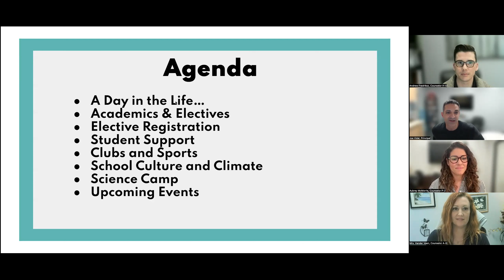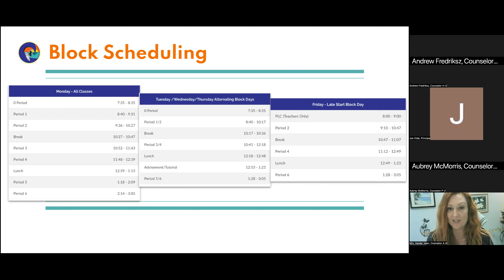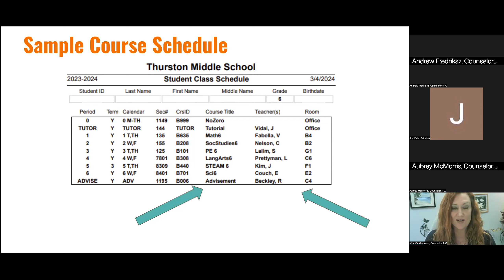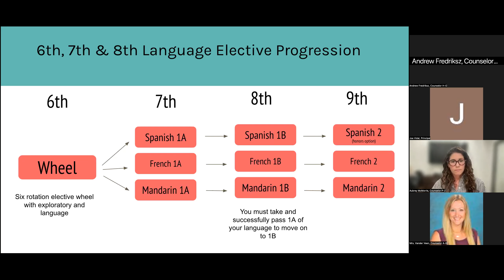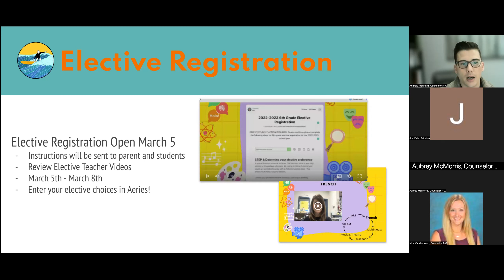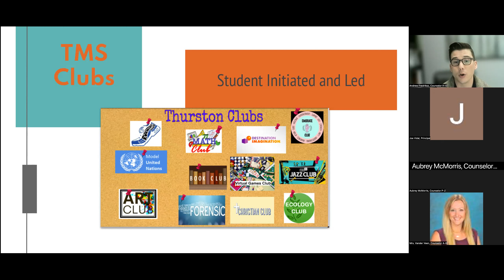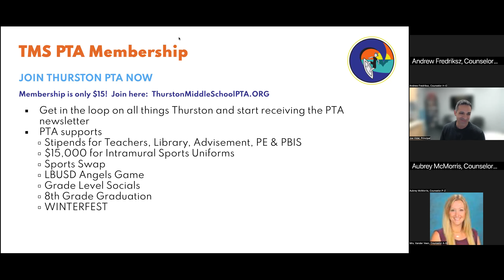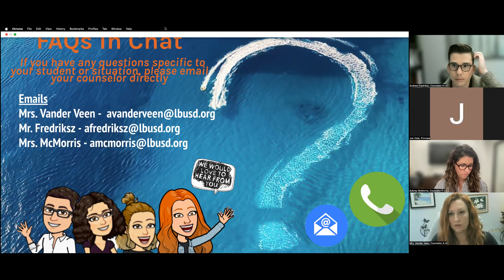5th Grade Parent Night